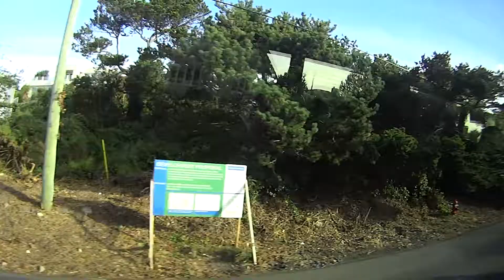Victoria, British Columbia ngày 13 tháng 9, 2017 (Phần 33/44)